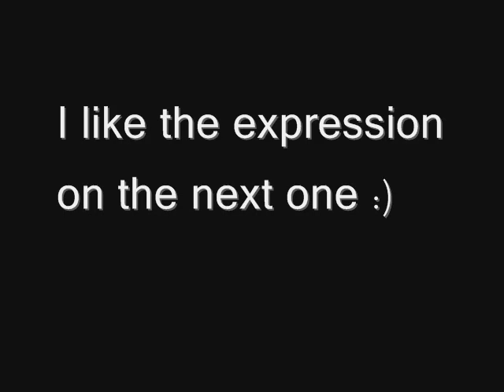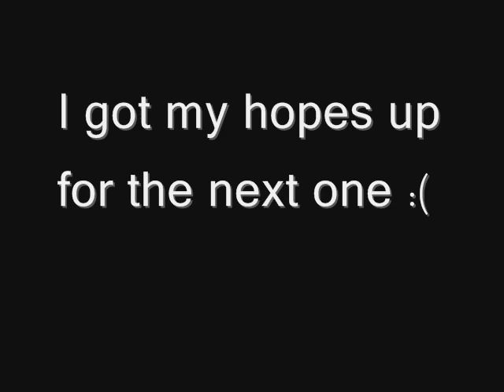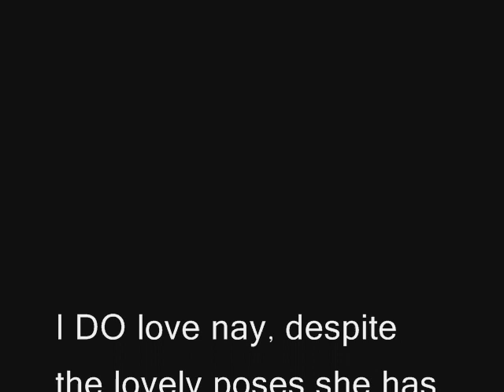Nay's guting movie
To make fun of her. X